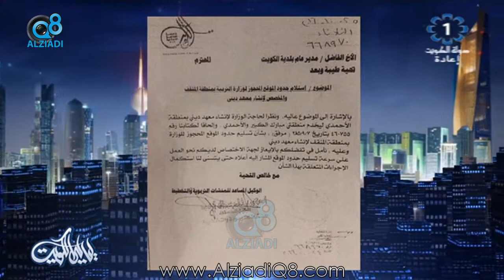برنامج (ليالي الكويت) يستضيف مراقب مجلس الأمة "نايف المرداس" عبر تلفزيون الكويت